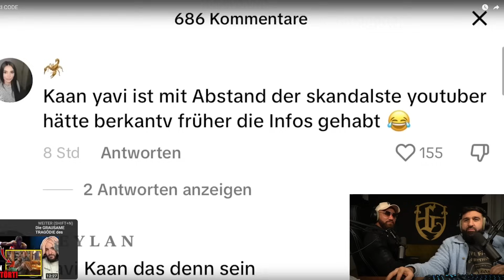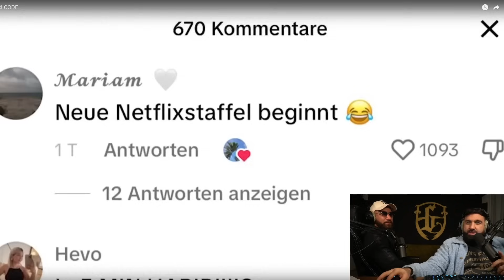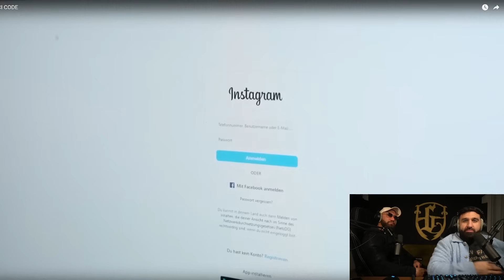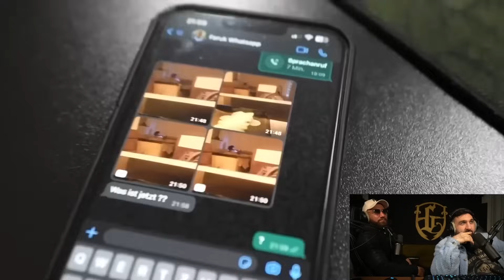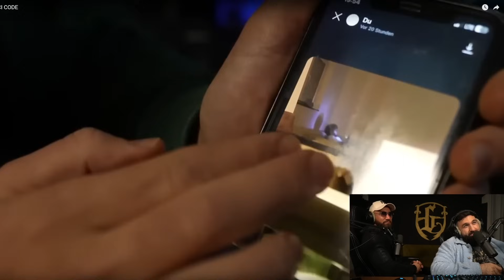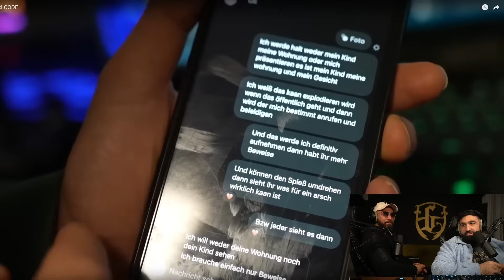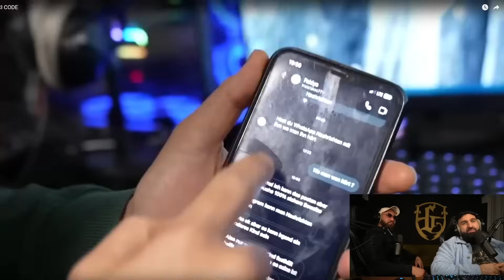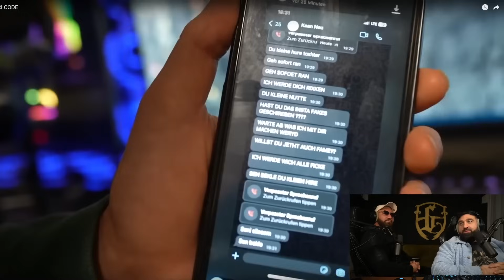KAAN YAVI HAT EIN ANDERES KIND ?! | SINAN-G STREAM HIGHLIGHTS